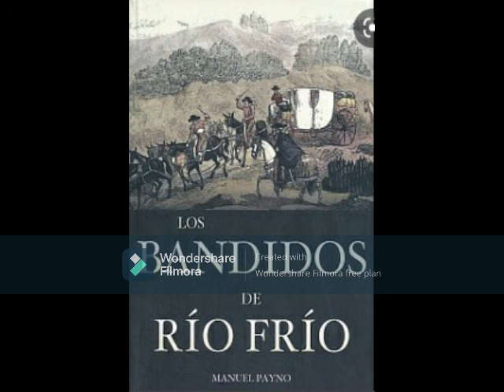59 Payno, Los Bandidos de Río Frío, Parte II, Capítulo #5